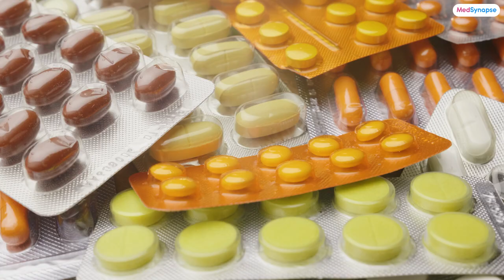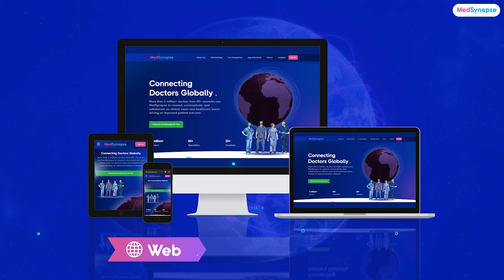Airway Allergy With Dr. Vishwanath Natesh | MedSynapse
Discover invaluable insights into managing airway allergies with this enlightening interview featuring Dr. Vishwanath Natesh. Gain valuable knowledge from a medical expert's perspective as we delve into the challenges of differentiation, diagnostic tools, treatment options, and preventive measures for airway allergies.

Chapters
00:03 Introduction
00:56 Differentiating Between Allergic and Non-Allergic Airway Conditions: Challenges and Solutions
07:09 Role of Allergy Tests in Clinical Practice for Airway Allergies
11:06 Contribution of Imaging Modalities in Distinguishing Airway Conditions
12:51 New Treatments for Severe Airway Allergies
15:26 Preventing and Managing Airway Allergies in the Face of Environmental Factors

Don't miss out on these expert insights! Stay informed and enhance your practice with the latest knowledge in healthcare.